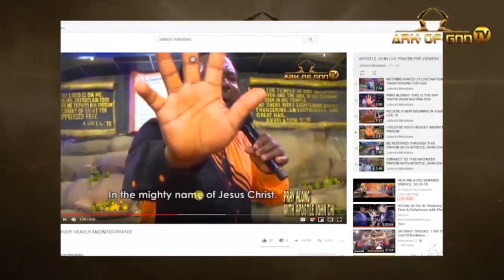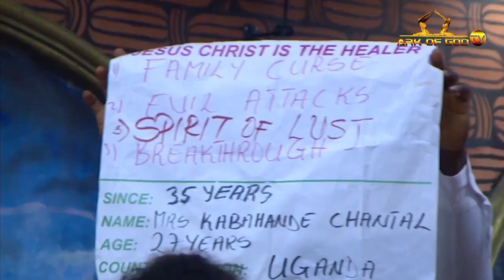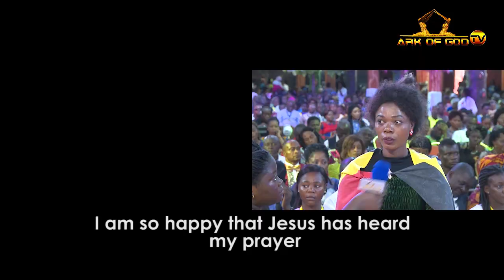A WOMAN TURNS TO GIANT SNAKE IN CHURCH - MUST WATCH!!! ARK OF GOD TV